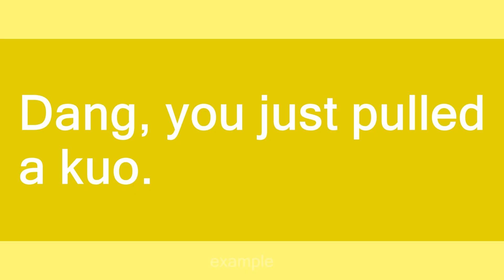Kuo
Slang flashcards: